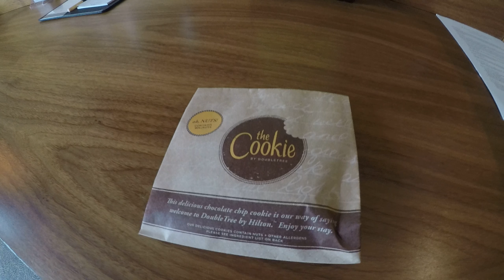DoubleTree by Hilton Zagreb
Video of a room in DoubleTree by Hilton Zagreb. This hotel is located in Zagreb, Croatia.